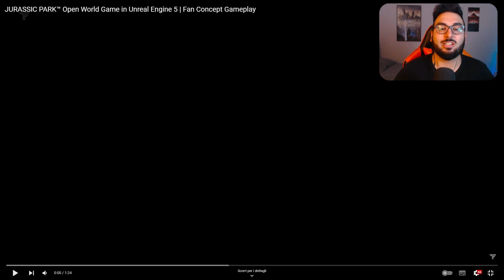JURASSIC PARK E UNREAL ENGINE 5 ▶ BELLISSIMI PAESAGGI E DINOSAURI DI PLASTICA